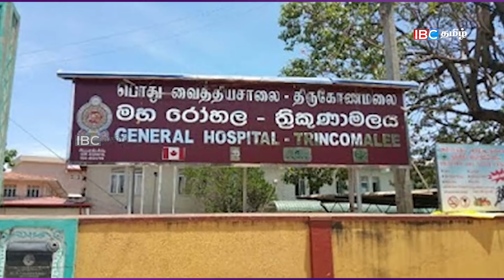இன்றைய முக்கிய செய்திகள் - 10.11.2020 | Sri Lanka News Tamil | Jaffna News Today